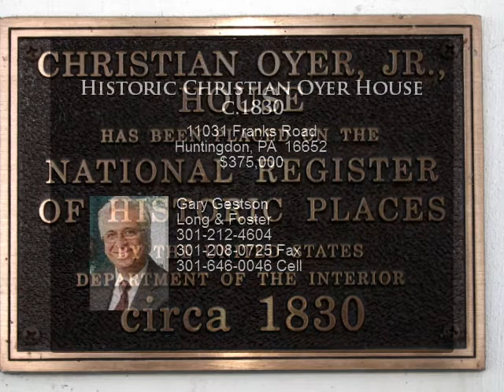Historic Christian Oyer House c.1830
A piece of heaven in rural Pennsylvania.
Hidden in a peaceful, private rural enclave, near large areas of state forests, parks and famous fishing and hunting areas, this unique house on 1.8 acres is within an easy drive of a major university and the cultural assets it affords. Every effort has been made to restore this house with a restrained hand and a "less is more" philosophy in close conversation with the National Register to be sure its architectural integrity was carefully respected.
The interior is in an unusually fine state of preservation, with original baseboards, chair rails, chimney cabinets, and hardware, including period box locks and door latches. But it is the  quality "and the superb original condition of a large amount of decorative painting found throughout the house"* which makes it unique in this area. All the doors facing the first and second floor halls are trompe l'oeil versions of exotic woods as are all the chimney cabinets. The baseboards in each major room exhibit various simulated marble patterns. In the back parlor, under layers of old wall paper, was discovered rows of stenciling, from floor to ceiling, in various states of preservation.
Listed on the National Register of Historic Places, the Oyer House is located approximately 20 minutes from State College and Penn State University in a beautiful rural setting on 2+/- acres.